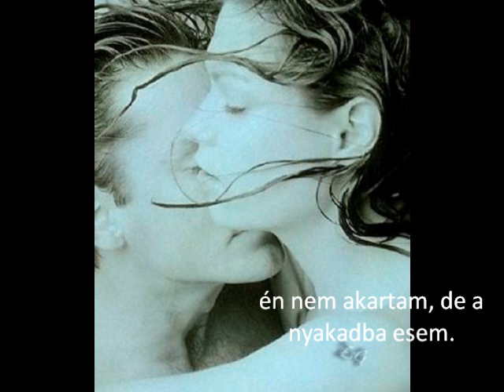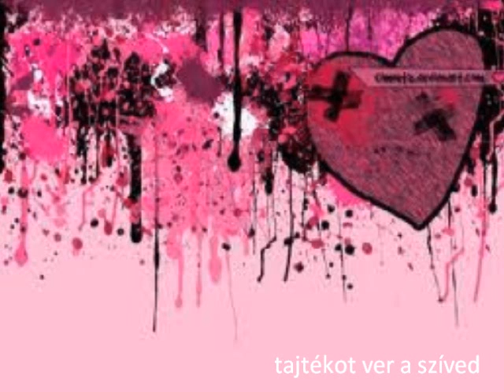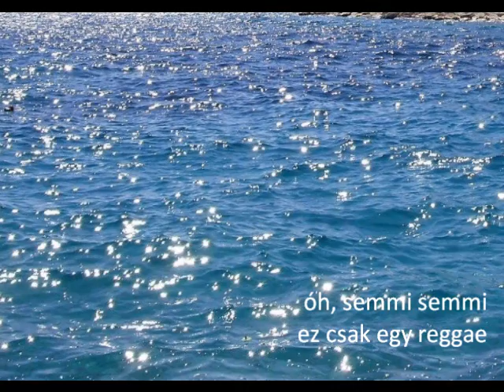Reggae - Kamondy Ágnes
ó semmi semmi